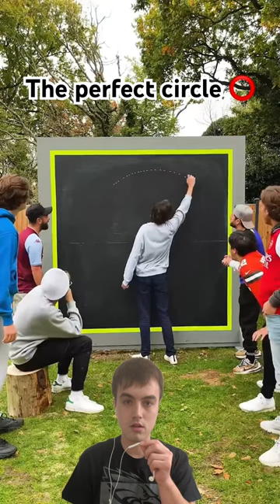The perfect circle ⭕️